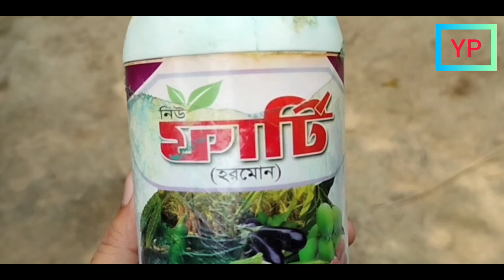ফাতেমা ধান চাষ করুন অধিক ফলন ঘরে তুলুন|ফাতেমা ধানের ফলন, বৈশিষ্ট্য, জীবন কাল সম্পর্কে বিস্তারিত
প্রিয়দর্শক বৃন্দ  আজকের ভিডিওতে জানতে পারবেন ফাতেমা ধান চাষ করুন অধিক ফলন ঘরে তুলুন - ফাতেমা ধানের বৈশিষ্ট্য, ফলন  পরিচর্যা ও চালের আকার আকৃতি ও ধানের জীবন কাল সম্পর্কে ,  ভিডিওটি শুরু থেকে শেষ পর্যন্ত দেখুন।

♥ফাতেমা ধান♥
বাগেরহাট জেলার ফকিরহাট থানার বেতাগা গ্রামের শ্রদ্ধেয় ফাতেমা বেগমের নামে এই ধানের নামকরণ করা হয় ফাতেমা ধান কারন ফাতেমা বেগম ও তার ছেলে লেবুয়াত এই ধানের আবিস্কারক। এক শীষে হাজার ধান পাওয়া যায় এ জন্য ফাতেমা হাজারী নামে ও ডেকে থাকে।

এই ধানের বৈশিষ্ট্য : ফাতেমা ধানের গাছ ফলন শীষ অন্য যে কোন জাতের থেকে কিছুটা আলাদা - প্রতি গোছো একটি চারা রোপন করতে হয় যা বেড়ে ৮-১২ টি হয়। প্রতিটি ধান গাছ ১১৫-১৩০ সেন্টিমিটার লম্বা হয়।একেকটি ছড়ার দৈর্ঘ্য ৩৬-৪০ সেন্টিমিটার যার ওজন ৩০-৩৫ গ্রাম পর্যন্ত হয়ে থাকে। এই জাতের গাছের কান্ড পাতা অনেক বেশি শক্ত তাই এই ধান ঝর বৃষ্টিতে হেলে পড়ে না। ফাতেমা ধানের ফলন ৪০-৪৫ মন এর জীবন কাল ১৫০-১৫৫ দিন।  চাল চিকন সাদা রঙের হয় খেতে সুস্বাদু।